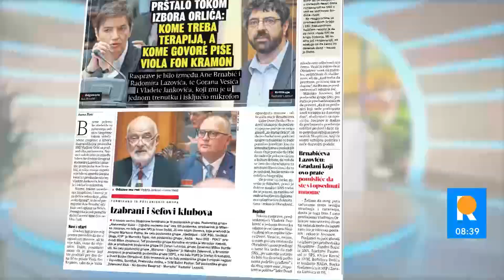DOBRO JE ŠTO SE POLITIČKI ŽIVOT VRATIO U SKUPŠTINU Goran Vesić: Ovo je sledeći korak